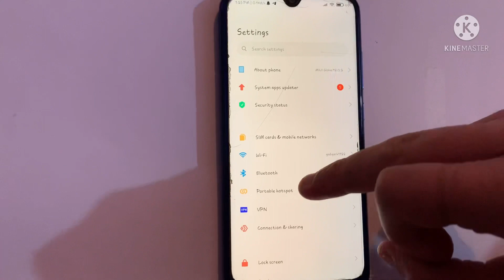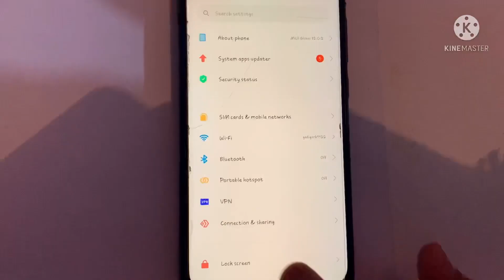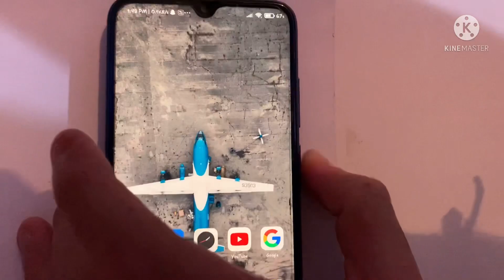Redmi11X# Redmi Hidden features| Note 8| Short Cuts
11 Redmi Note 8 Pro Hidden Features, Tips, and Tricks
Remove Ads on Redmi Note 8 Pro. ...
Blur Recent Apps
Speaker Clear
Notification Light

Only at LET's unBOX